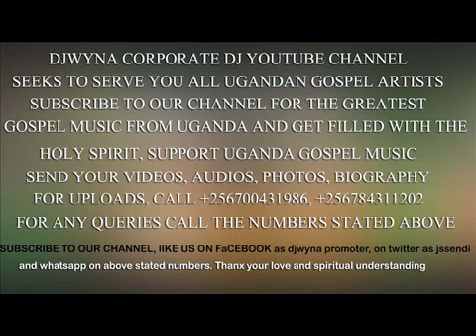Webale Kulwana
Carol Kyambara